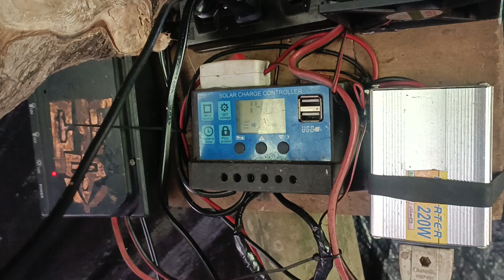sarap Ng tanawin